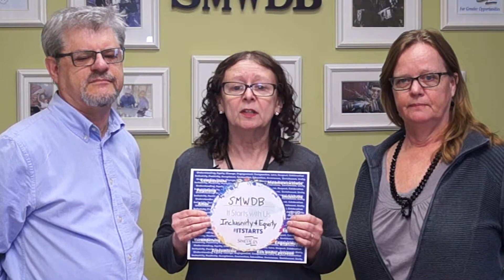SMWDB It Starts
Simcoe Muskoka Workforce Development Board supports the "IT STARTS"" Campaign initiated by the County of Simcoe.

"IT STARTS is a public awareness campaign designed to take a proactive step towards addressing racism and discrimination in Simcoe County.

IT STARTS works to promote a unified community that encourages collective action against racism and discrimination."